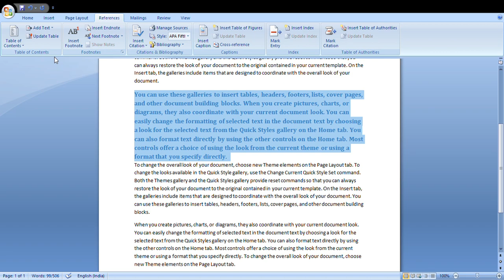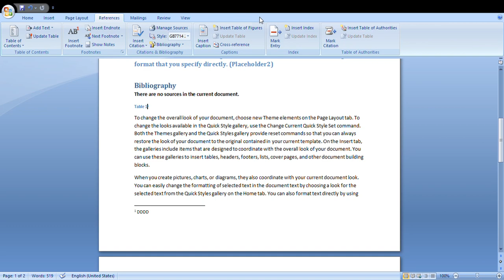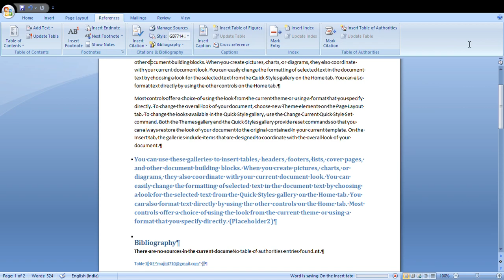How to use Reference in MS Word | All Explain of Reference Tab | hindi